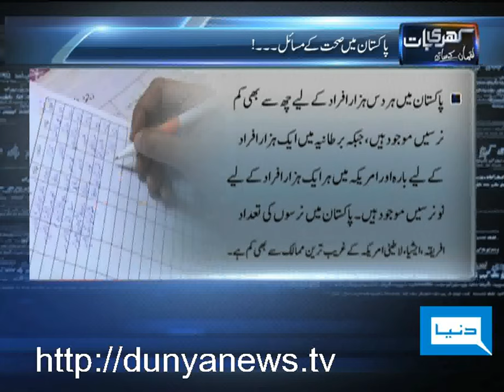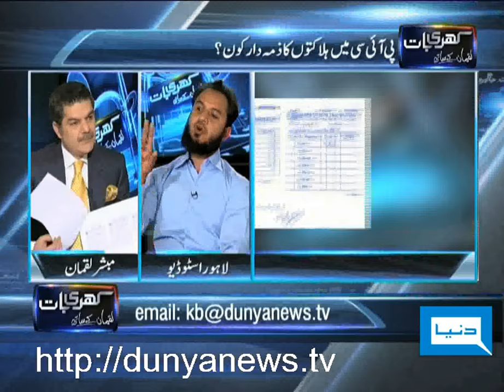Dunya News-Khari Baat Lucman Kay Saath-14-02-2012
Sohail Ahmed (Azizi), Dr. Nasir Abbas & Mohammed Suleman join Mubashir Luqman's KHARI BAAT to discuss Valentine Day, Our Problems & Who is responsible for death in PIC Scandal?